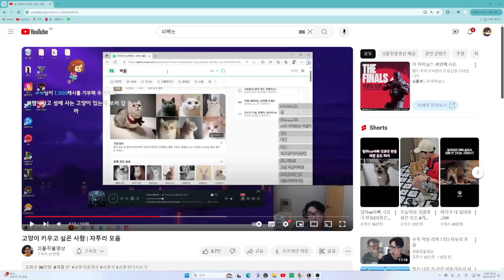픽창부터 싸우고 정글없는판 카타리나로 캐리하기 ( 롤 망함 ㅈㅈ )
어이가 없는게 즐겜하려니깐 이기네 개빡치네 하 ㄴㅁ이ㅏ럼니ㅏㅡㅌㅁ치ㅏㅡ?!